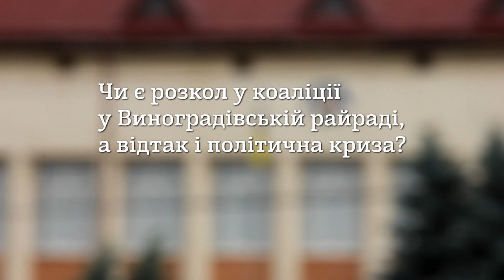На Виноградівщині готуються до позачергової сесії райради - Голос Карпат